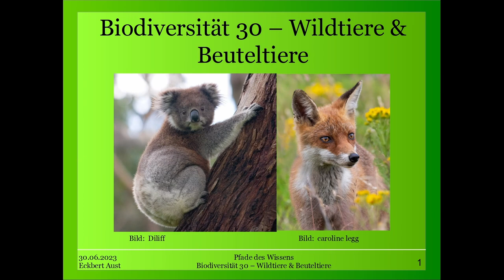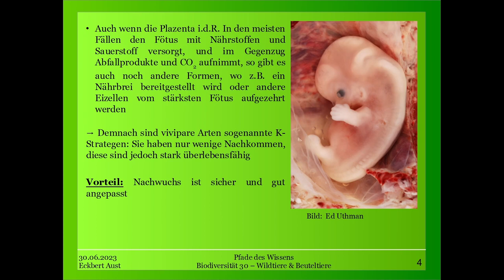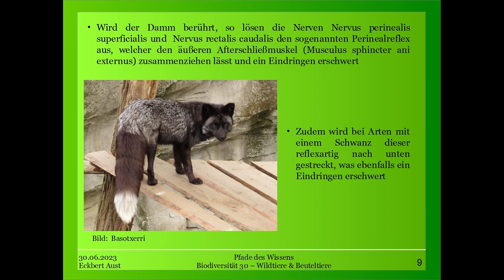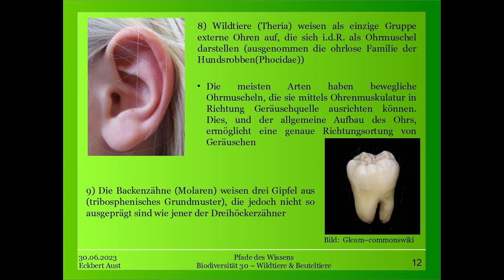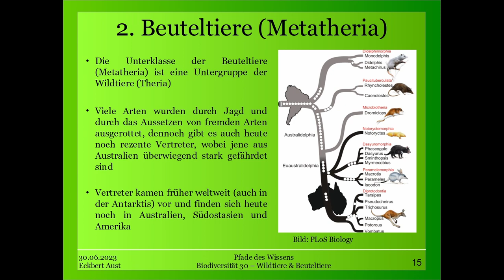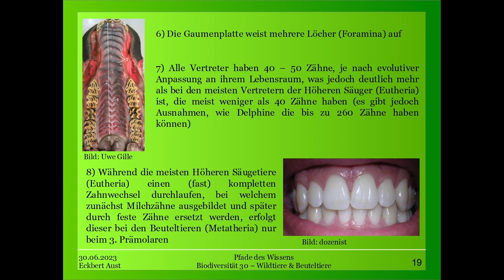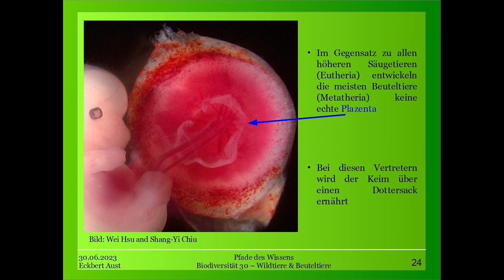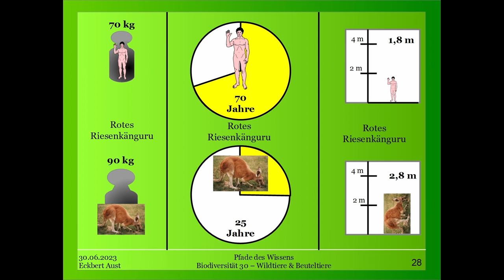Biodiversität 30 - Wildtiere & Beuteltiere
Mit den Wildtieren betreten wir eine der vielfältigsten Gruppen des Tierreichs. Von kleinen Mäusen bis zu den riesigen Blauwalen ist hier fast alles vertreten.
Doch was zeichnet Wildtiere aus? Worin unterscheiden sie sich von anderen Tieren?
Dies erfahrt ihr in der heutigen Vorlesung, in der wir dann auch noch die Untergruppe der Beuteltiere einführen, die uns in den weiteren Vorlesungen begleiten wird.